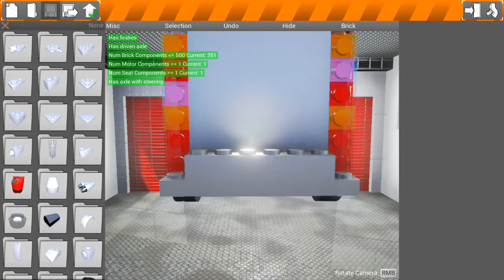GHOSTBUSTERS ECTO-1, KNIGHT RIDER, A-TEAM & MORE! - Workshop Creations - Brick Rigs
Brick Rigs is a sandbox building and driving game with dynamic destruction physics.

What the developers have to say:

“Early Access is a great opportunity for developers to gather funds and feedback required to complete the project and also for players to get to play games earlier and be part of the development process.”

“There are no exact plans as of when this game will be out of Early Access, it depends on the direction the gameplay and content will head. Roughly it will be six months to one year.”

“The full version should offer more maps, bricks, sandbox missions and game modes and the features implemented thus far should be more polished and fleshed out.”

“Currently the game includes the basic features such as the vehicle editor, dynamic driving and destruction physics, around 130 bricks and two sandbox maps.”

“The price might change with the addition of new features and the release of the full version.”

“I would like to hear from players what they like about the game, what they dislike or what the would like to see added.”